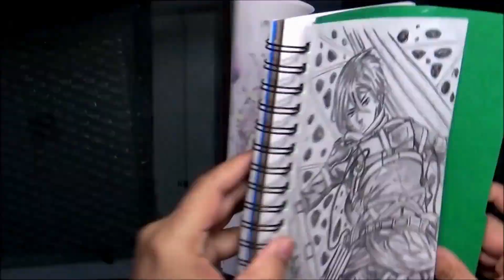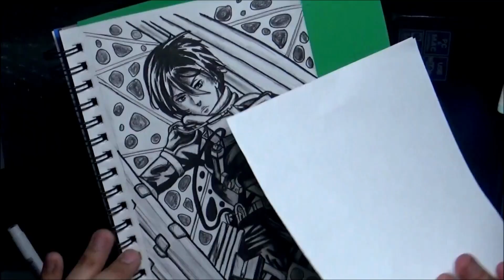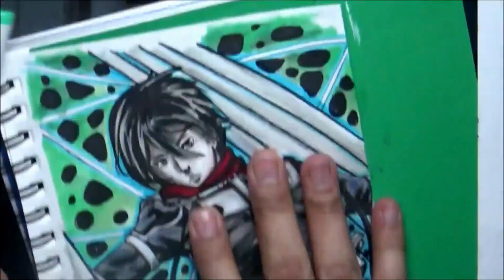Lets Create Mikasa Fan Art: Drawing Attack on Titan Characters (Anime Fan Art Time-Lapse)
Hey, there everybody! So, I've decided to make a time-lapse video of my Mikasa fan art piece from the Anime "Attack on Titan". I definitely had a blast creating this piece, and I've really enjoyed watching the anime. I've made some other fan art pieces from the series, which you can find on my Instagram and TikTok. At the time of posting this video, besides Mikasa . . . I have pieces of Eren, Levi, Armin, and Sasha as well. Anyways, I hope you like the video, and as always . . . Stay Awesome Guys!

(Art Piece in the Video)
"Mikasa"

(Music Tracks Used in the Video)